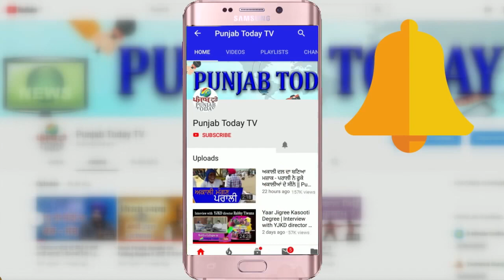सरकार नहीं सुन रही! अब क्या करेंगे टिकैत? Rakesh Tikait | Farmer Protest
सरकार नहीं सुन रही! अब क्या करेंगे टिकैत? Rakesh Tikait | Farmer Protest | Punjab  Today TV